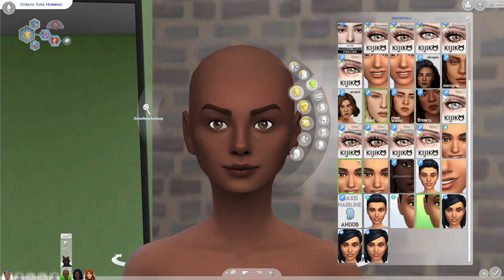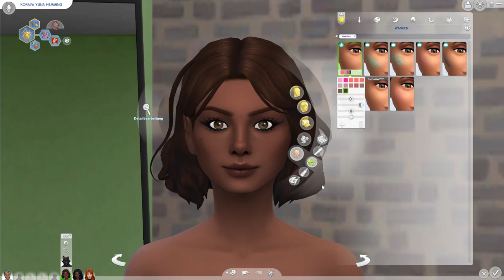Sie wird zum TEENAGER 😍 - Die Sims 4 Werwolf Challenge Part 24 | elienyx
Dies ist der 24. Part meiner Sims 4 Werwolf Challenge. In diesem Video haben Raya und Julian Geburtstag!